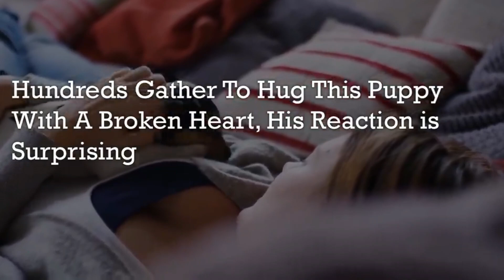Hundreds Gather To Hug This Puppy With A Broken Heart, His Reaction is Surprising